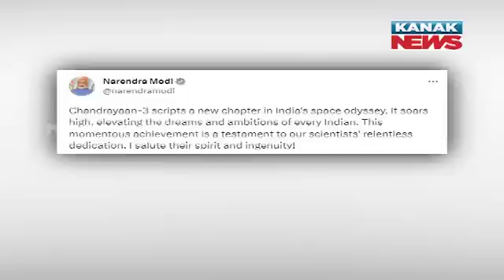Chandrayaan 3 Successfully Launched From ISRO Creating History | Witness The Historic Moment